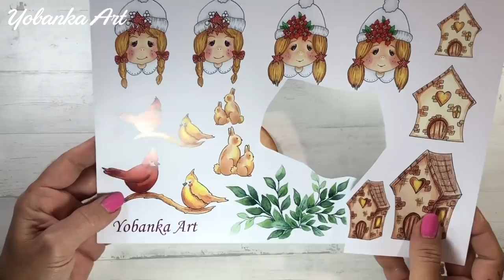Como hacer ADORNOS para el ÁRBOL 🎄 de NAVIDAD 🤩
En este tutorial os enseño como hacer unos adornos preciosos para decorar nuestro árbol de Navidad en estas fiestas.

Os ofrezco un regalito navideño, que es un descargable para hacer todos los trabajos que veis en el vídeo tutorial podéis descargarlos en este enlace

Mi web con mas de 300 video tutoriales de arte,manualidades y pintura.

He utilizado pintura acrílica de Decoart para hacer los detalles de los adornos, estos son los colores:
Blanco de titanic DA01
Tierra de siena tostada tradicional DA223
La pintura dorada es;
Metallics color ORO 24k  ADMTL04

Podéis encontrar todos los productos de Decoart americana en:
Artesanías Chopo
Si hacéis una compra, y en observaciones me mencionáis como,
Yobanka 5
Aquí tenéis la web de artesanías Chopo, hacen envíos A domicilio.